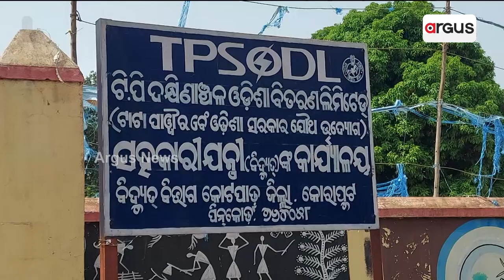Mayurbhanj: BJP Workers Stage Protest In Front Of Tata Power Office Over Unscheduled Power Cut